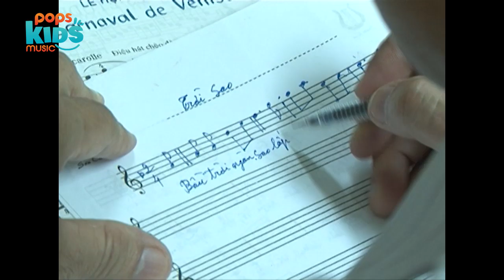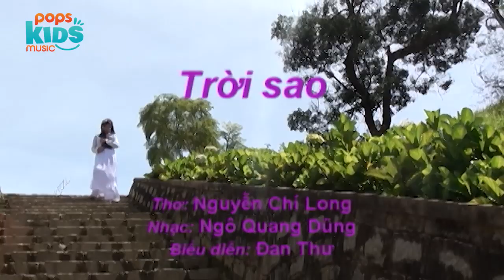Trời Sao - Đan Thư